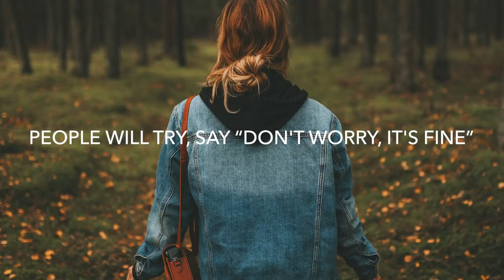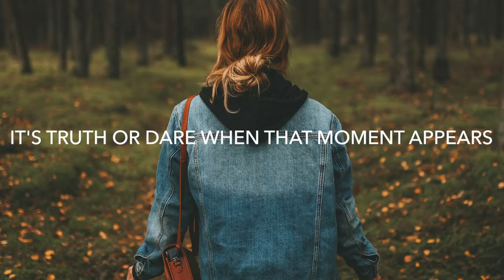Julie Bergan & Seeb - Kiss Somebody (Lyrics)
🔊 Song: Julie Bergan & Seeb - Kiss Somebody
🎵 Genre: Dance & EDM
💽 Label: Warner Music Norway

🎤 Lyrics: Julie Bergan & Seeb - Kiss Somebody
[Verse 1]
Sometimes I cry, we all know why
It's like there's no good in goodbye
So we push it away
People will try, say "Don't worry, it's fine
Just go give it some time
Don't you know what it takes"

[Pre-Chorus]
So get out of bed
Forget everything that you had
Go on and find someone else
Sometimes you just gotta kiss somebody, yeah
Sometimes it's all in your head
Sometimes it's hard to forget
Sometimes you just gotta kiss somebody

[Chorus]
Make out with her
Make out, make out with him
Make out, make out
Just kiss somebody, kiss somebody, kiss somebody

[Verse 2]
Sometimes you'll lose
You might feel like a fool
Maybe it ain't possible
Thought you'd never let him go
It's truth or dare when that moment appears
No one's irreplacable
And I'm about it let it show